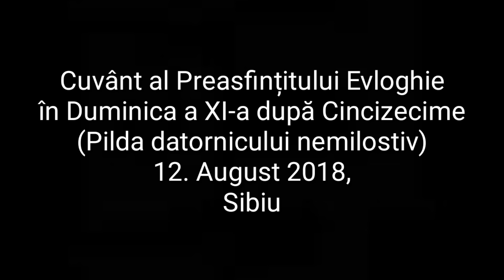Predica Psf. Evloghie, Pilda datornicului nemilostiv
Duminica a XI-a după Cincizecime
(Pilda datornicului nemilostiv), Sibiu 12 August 2018